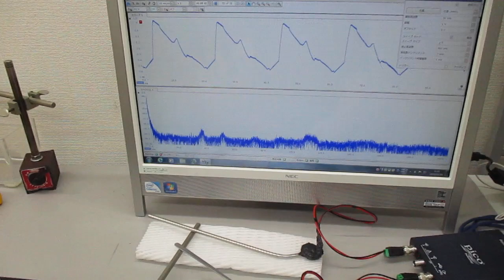超音波と表面弾性波（オリジナル超音波システムの開発技術）